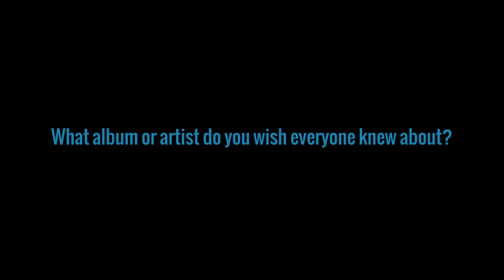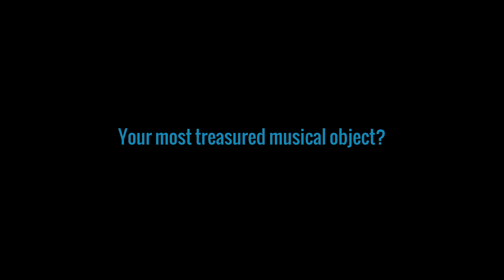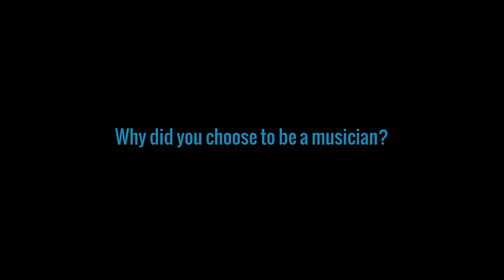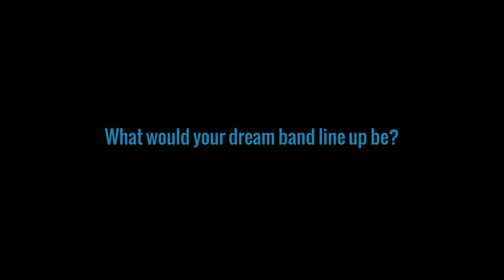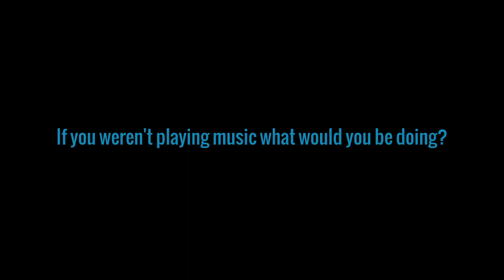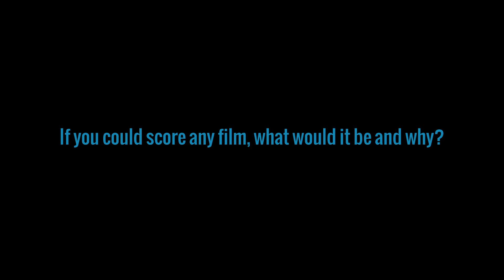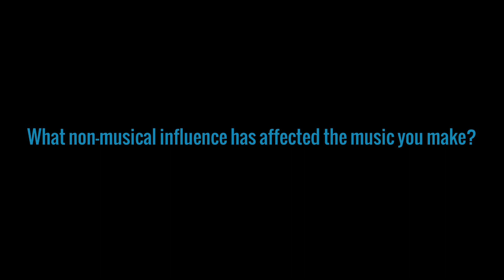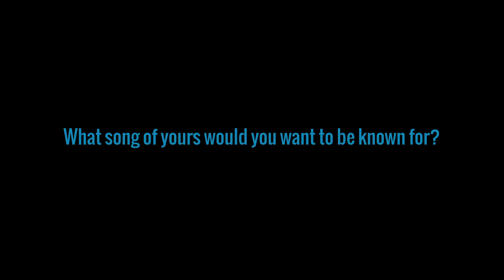SMALL TALK with Dave O'Connor